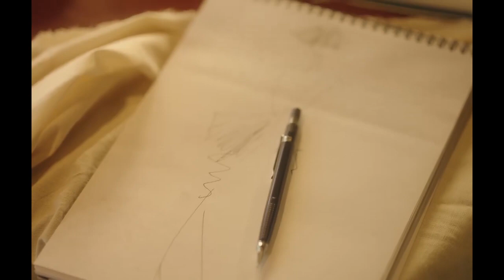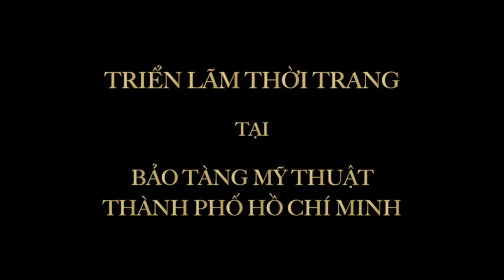Diễm My 9x “Beauty of Yesterday – Vẻ đẹp của ngày hôm qua”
BEAUTY OF YESTERDAY - BEAUTY OF THE NORTH DAY

Unable to return to the past, we bring history to reality!

You love fashion to the point of wanting to return to the glorious past to witness the first bikini of history, the dress slip dress has spectacularly stepped out of the bedroom or Diane Keaton menswear has changed How strong is women's fashion?

Fashion always has its own beauty. However, the past is inherently existed only in memories or dried ink spots, film footage on the screen. We cannot travel to the past, but we can bring the present history to reality so that we can see with our eyes and touch it with our hands.

The fashion show "Beauty of yesterday - Beauty of yesterday" organized by VFA is a re-enactment of the golden imprints of fashion history through every milestone, at the cultural and artistic elite. Vietnam - HCMC Fine Arts Museum. "Yesterday's beauty" will no longer be a distant dream for the charisma. Thereby, we will appreciate the past, understand the present and create the essence. And then, someday, future people will continue to dream of the dream we once had.

Production Credits:
Director -  Nguyen Viet Hoang
Production - Sudest - Đông Nam Films
Post Production - Color Space Vietnam
Creative Concept: House of Première
Music: Artistry Entertainment & Roll Back by George FitzGerald & Lil Silva